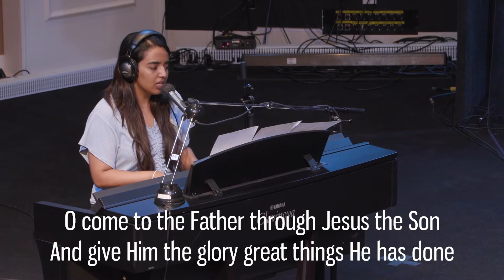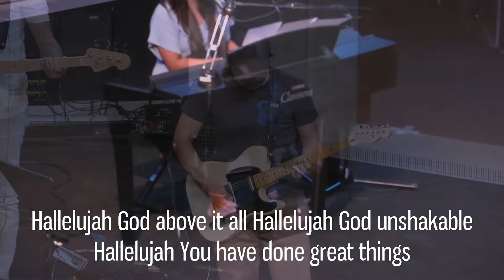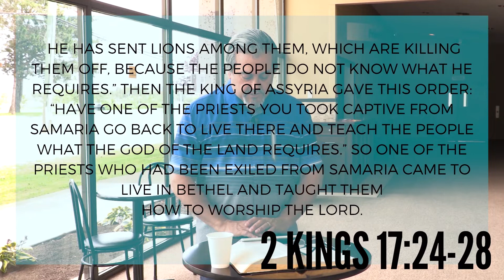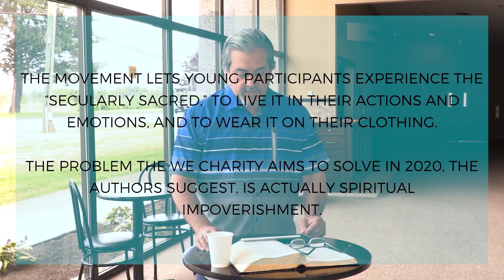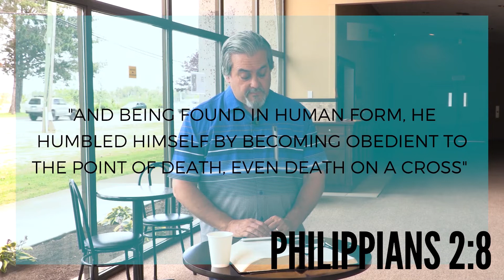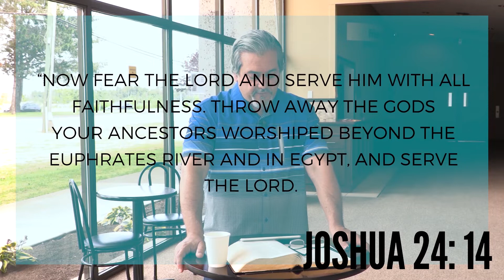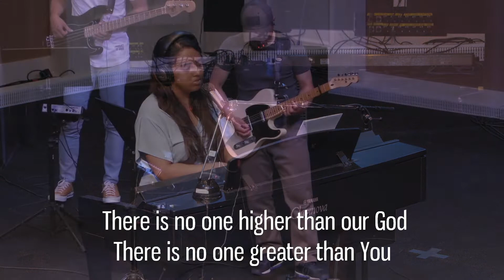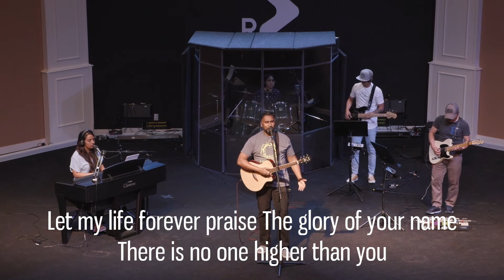All The Same | July 26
2 Kings 17:24-35

Words: Fanny Jane Crosby | Tommy Walker

Great Things
Phil Wickham | Jonas Myrin
(based on the recording by Phil Wickham | original key - B)

No One Higher
Heath Balltzglier | Seth Condrey | Steve Fee